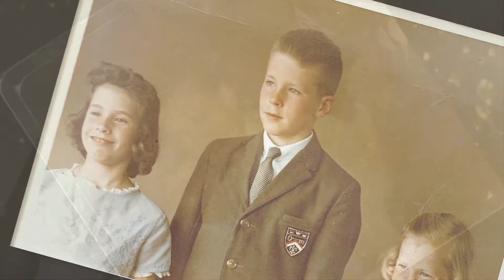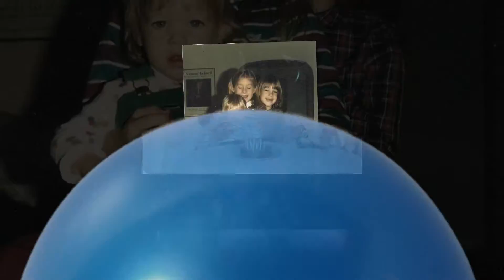Jodie's DVD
Added third song in the begining to stretch the show longer